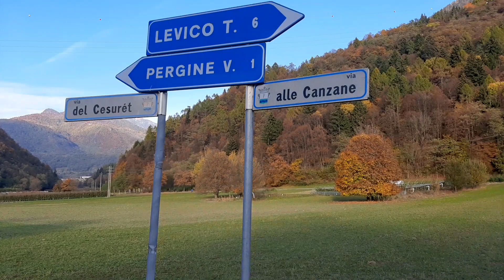италия трентино озеро близ Levico